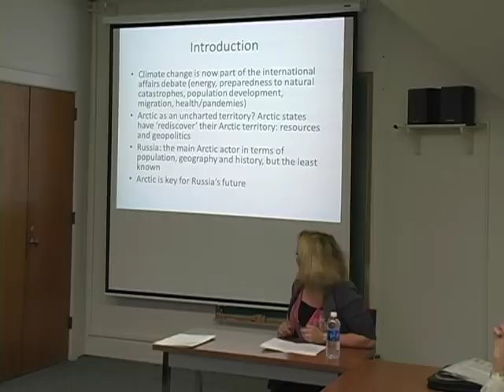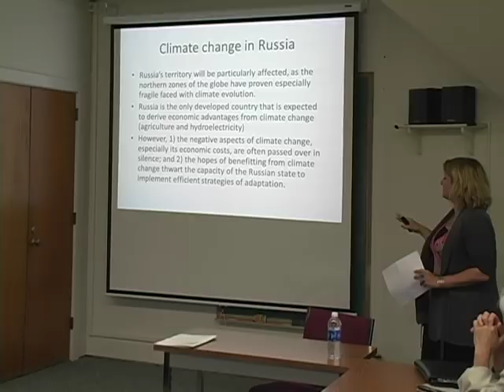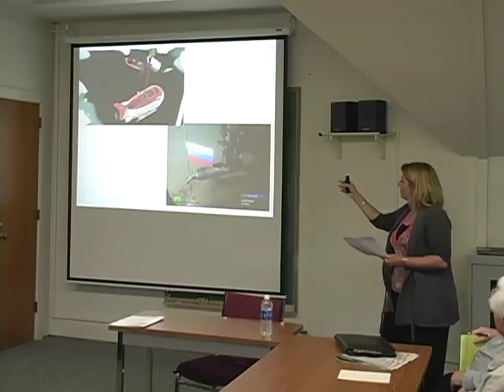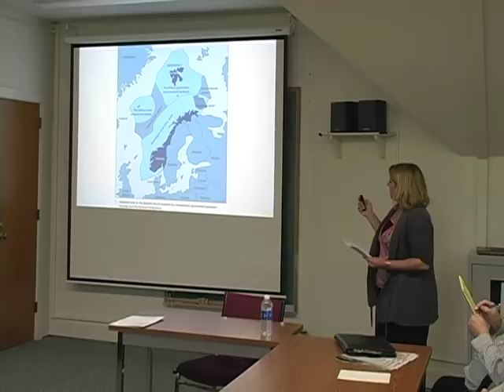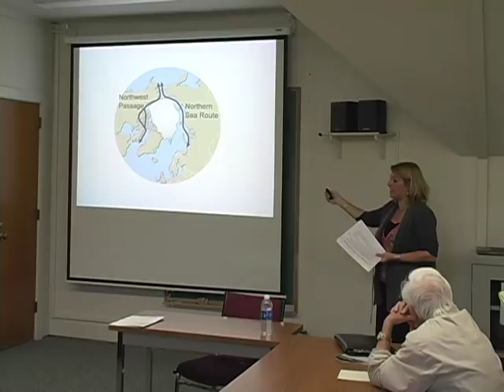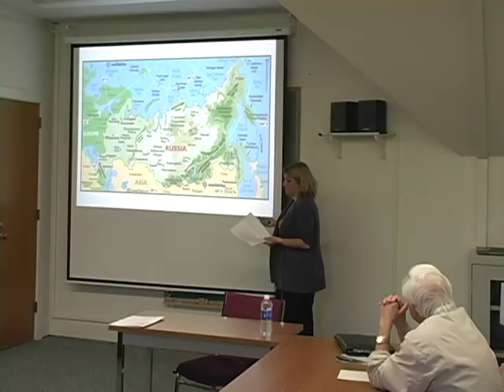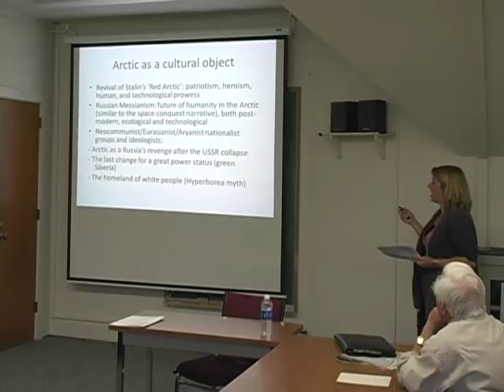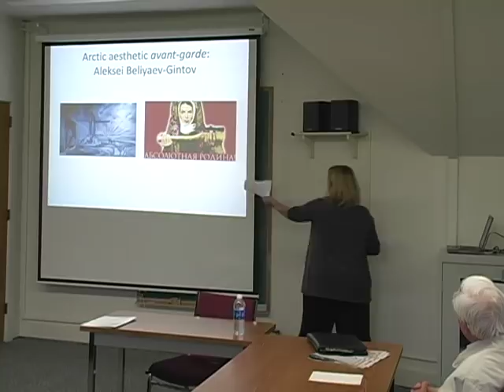Brownbag: "Russia looking North..." -Marlene Laruelle (4/24/12)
Brownbag: "Russia looking North: From the Kremlin's Policy to Arctic Mythology" -Marlene Laruelle, Senior Research Fellow with the Central Asia and Caucasus Institute & Silk Road Studies Program, Johns Hopkins University (4/24/12)